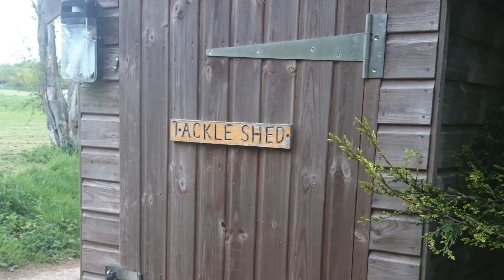Taswood lakes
This video is about Taswood lakes